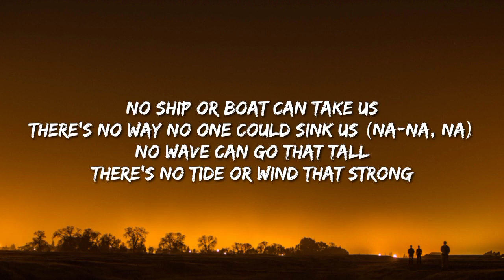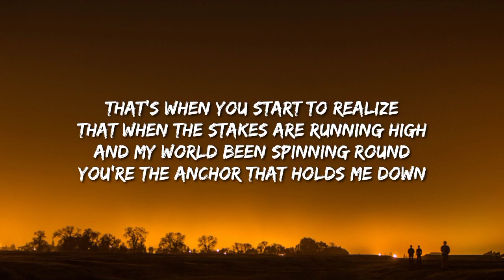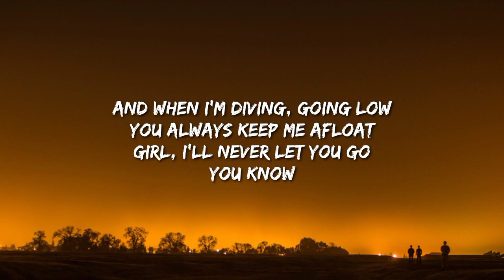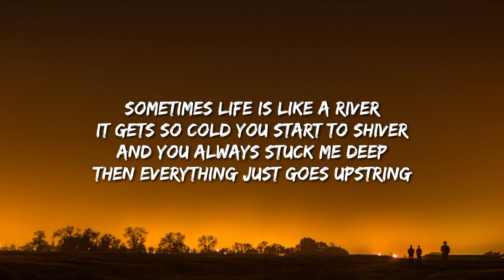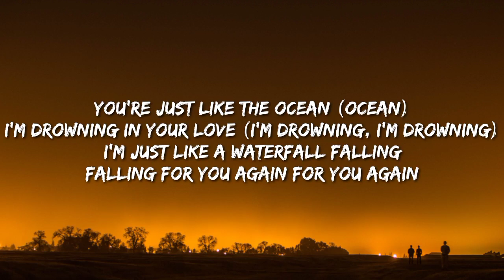Lunchmoney Lewis - Ocean (Lyrics) Ft. Meghan Tranior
Lyrics:

You're just like the ocean
I'm drowning in your love
(Drowning, I'm drowning)
I'm just like a waterfall falling
Falling for you again, you again

No ship or boat can take us
There's no way no one could sink us
No wave can go that tall
There's no tide or wind that strong

That's when you start to realize
That when the stakes are running high
And my world is spinning 'round
You're the anchor that holds me down
And when I'm diving, going low
You always keep me afloat
Girl, I'll never let you go, you know

You're just like the ocean (ocean)

Sometimes life is like a river
You get so cold, you start to shiver
And you always stuck knee deep
Then everything just goes upstream

That's when you start to understand
That nothing in life is planned
And you got to take that risk
And be the captain of the ship
When I'm diving, going low
Boy, I'll never let you go, you know

Falling for you again, for you again